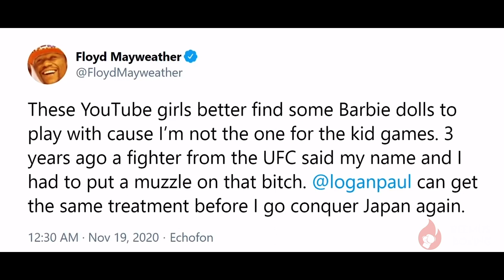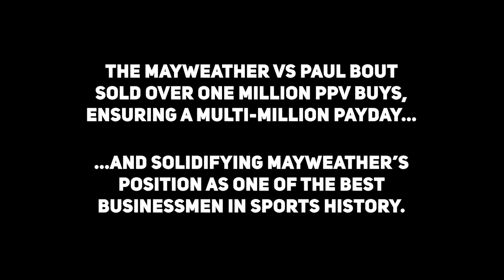RB FILMS: The Exhibition of Floyd Mayweather "TBE" (FILM-DOCUMENTARY PART 5)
Buy "The Floyd Mayweather Mind" book and read about Mayweather's rise to stardom:
- US readers (paperback/kindle eBook)
- UK readers (paperback/kindle eBook)

In this exclusive documentary about Floyd Mayweather, we review the huge event between Mayweather and Logan Paul, who is a famous YouTube vlogger. After years of retirement, Paul challenged Mayweather to an exhibition.

"The Exhibition of Floyd Mayweather TBE" covers the build-up to the event with Paul. It also includes what happened during and after the fight, giving a full glimpse into the entire story.

It highlights the event’s build-up until the post-fight press conference:
- Floyds life after he retired with his new businesses (Girl Collection & skating Rink)
-The exhibition bout with Tenshin Nasukawa in Japan.
- The training highlights/camps.
- The press conference where the two fighters engaged in trash talk.
- What happened at the eight-round exhibition match at the Hard Rock Stadium (highlights).
- The post-fight interview of Logan Paul and Floyd Mayweather.

The film also includes the infamous ‘gotcha hat’ moment/ fight between Jake Paul and Floyd Mayweather.

No other video highlights the rise of Mayweather with such detail, and it is a must-see for fight fans, Floyd fans, and boxing historians.

Produced by Reemus Boxing
Narrated by Reemus

Time-stamp:
00:00 - Film intro
4:08 - Fight Announced
6:13 - Fight Called Off
7:35 - Fight Rescheduled
10:47 - Press Conference
14:25 - Fight
18:10 - Post Fight Interviews

Get the Cus D'Amato book based on his philosophies about fighting and life lessons (100+positive reviews). A must for boxers, fight fans, and ambitious people:

Get the mindset-boxing book 'Automatic Ambition' on Amazon
"Automatic Ambition" is a book based on forming a strong mindset, building belief, and contains practical steps to help you make your dreams reality. The book is based on ten boxing legends, including Mayweather, Pacquiao, Tyson, Cus D'Amato, AJ and more -  Get it on Amazon:

Listen to the boxing motivation and media mastery 'Champset' podcast on major podcast platforms: Spotify